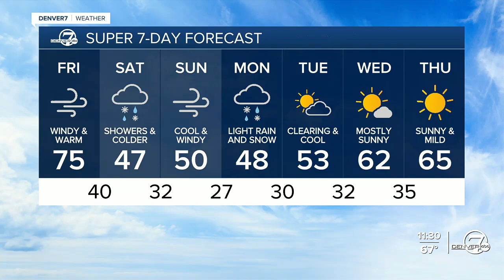KMGH | Denver 7 News at 11am - Headlines, Open and Closing - April 5, 2024